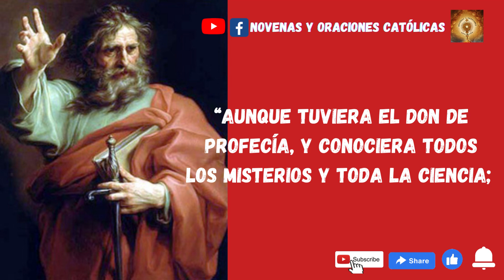25 de Enero San Pablo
La conversión de San Pablo

De perseguir a los cristianos pasó a ser perseguido cuando se encontró con Cristo quien le preguntó: "Saulo, Por qué ,me persigues?" En ese momento quedó ciego y recobró la vista por manos de uno de los primeros Cristianos de la comunidad.

A partir de ese momento, procalmó a los cuatro vientos el amor de Cristo.

San Pablo, ruega por nosotros.